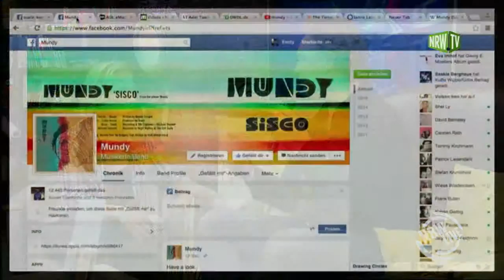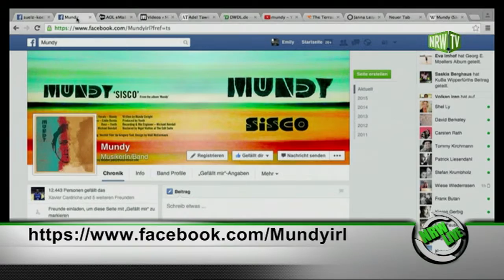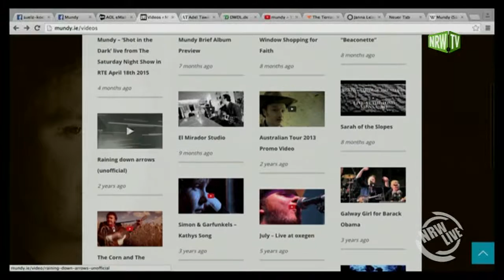Mundy im Interview bei Emily Whigham in NRW Live